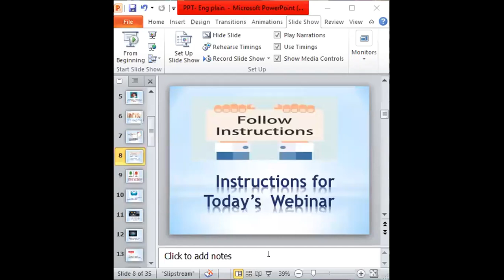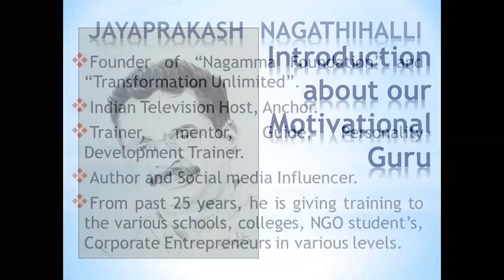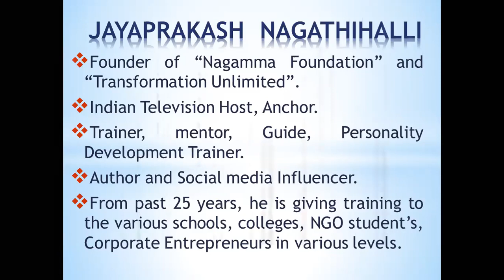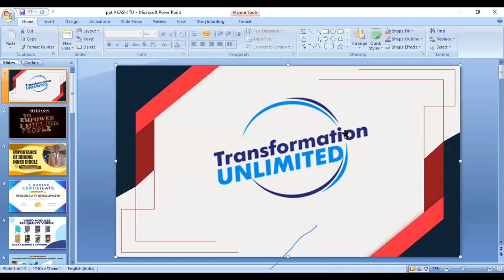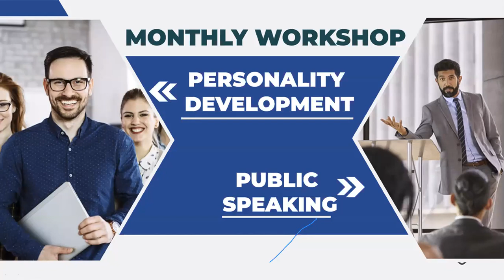EXPERIENCE SHARING BY PARTICIPANTS & INFORMATION | TRANSFORMATION TEAM | DEC 6 - ANCHORING WORKSHOP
📌JAYAPRAKASH NAGATHIHALLI
1. Jayaprakash Nagathihalli (Kannada)
2. Jayaprakash Nagathihalli Tips (English)